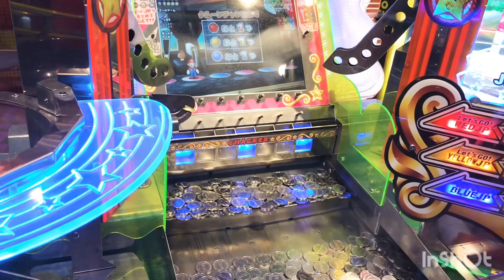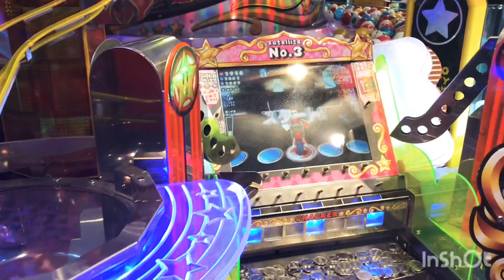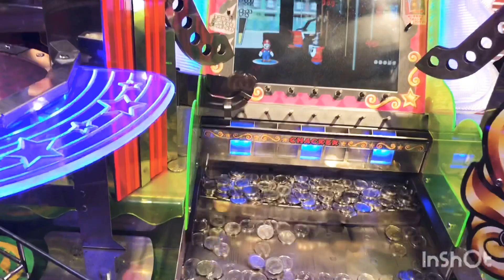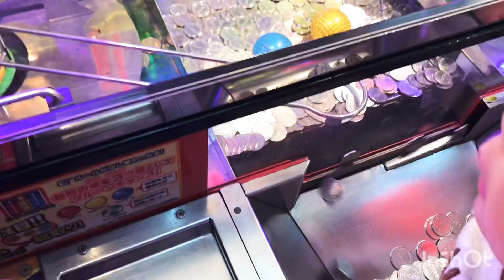【メダルゲーム】マリオパーティーふしぎのコロコロゲームで遊んだよ❤️【ピンクボウズ】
皆さん元気です？❤️メダルゲーム面白いですよね〜❤️今日はマリオパーティーのふしぎコロコロゲームで遊びましたよ〜❤️あは〜❤️